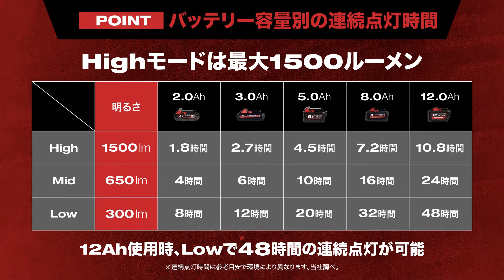【製品紹介】M18™ マグネットワークライト｜M18 PAL-0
製品詳細

製品名：M18™ マグネットワークライト
型番：M18 PAL-0

・自然光に近く照射が均一な TRUEVIEW™ LEDライトを搭載（1500lm）
・最大9フィートの優れた耐衝撃性
・防水・防塵性能（IP54）
・最適な明るさと作業実現のためけい3種類の出力モードを搭載

※M18 HB3, M18 HB8, M18 HB12装着時は、マグネット機能使用不可

商品詳細はこちらから↓
▼ミルウォーキー M18™ マグネットワークライト
▼ミルウォーキーツールジャパン公式 ECサイト

▼ミルウォーキーツールジャパン公式 SNSアカウント